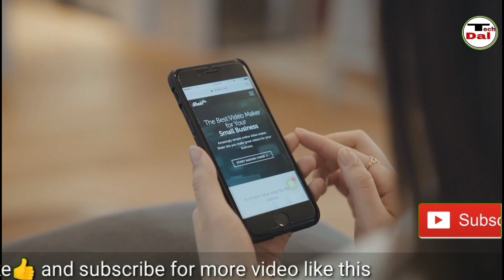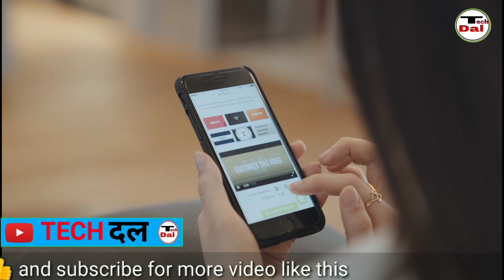free में 100GB | jio triple play | आप भी जानिए इस जिओ के आफर के बारे में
hi friend

         so   must watch this video and know all about this news of jio offer

MY GEARS:-

MY TRYPOD

MY MOBILE

MY MIC

*jio triple play
*jio gigafiber offer
*jio gigafiber plan
*big discount on jio
*best trick to watch ipl free
*best dth service
*mi 100 watt charger
*100 watt mi charger
*new mobile lounch
*jio phone offer
*jio ipl free richarge offer
*airtel new plan
*airtel offer
*jio phone latest news
*airtel best plan
*bsnl new plan
*jio bsnl news
*latest telicom news
*telicom news in hindi
*airtel today plan
*bsnl latest plan
*jio vs bsnl

                           badal